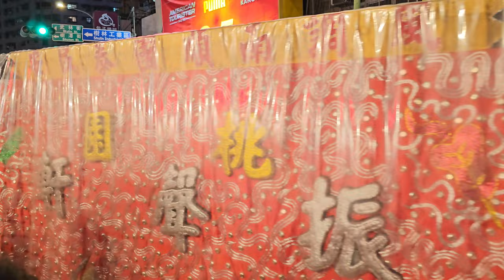【桃園振聲軒-大鼓吹＆樹林李家尊王會+大溪巧聖神將會+新竹五龍殿-神將團】~113樹林順興宮田都元帥南巡謁祖進香回駕暨建宮25週年遶境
桃園振聲軒-大鼓吹＆樹林李家尊王會+大溪巧聖神將會+新竹五龍殿-神將團(0:00)過境 閎大花坊行臺(7:06)入壇